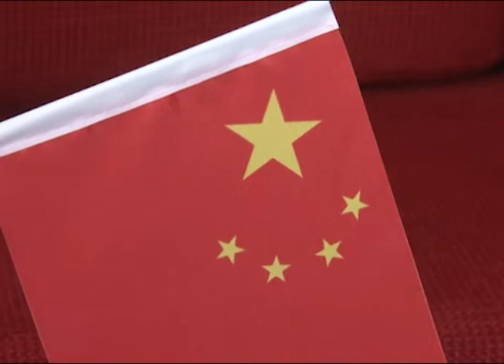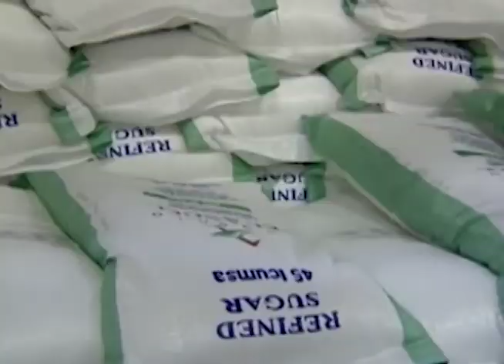Entrevista con la embajadora de la República Popular China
Siete meses de relación bilateral cumplen El Salvador y la República Popular de China, relaciones que han sido criticadas por la forma en la que fueron establecidas y por las consecuencias que trajo consigo la ruptura con Taiwán.